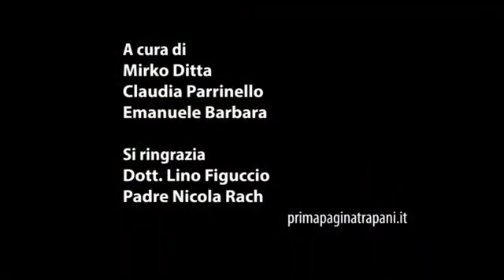I misteri di Trapani